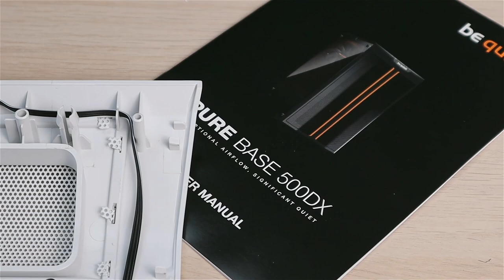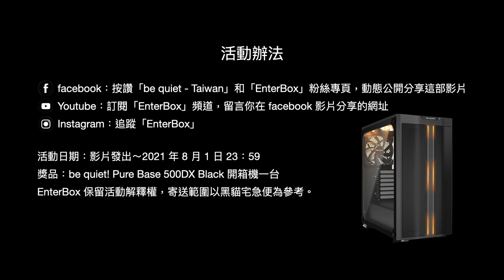【觀點】3,000 元機殼，也能做到散熱與安靜兼得 be quiet! Pure Base 500DX 雙色開箱，內建三顆 140mm 靜音風扇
白色款的白色程度也算高，如果你不喜歡燻黑玻璃的話，也非常適合買白色款。而像 PCIe 擋板在很多白色機殼上都會用黑色的，但 500DX 就是用白色，加上因為過線孔沒有矽膠圈，因此整體機殼的白色程度也算高。bequiet! Pure Base

【活動辦法修正】
因爲 Youtube 會無法顯示 facebook 連結，因此將抽獎地點改到這篇貼文。影片下方原來有留言的人，仍具有抽獎機會。

2. 在這則貼文下方留言你喜歡 be quiet! 哪一款機殼？
3. 追蹤 EnterBox 的 Instagram 和 Youtube。
活動日期：影片發出～2021 年 8 月 1 日 23：59
獎品：be quiet! Pure Base 500DX Black 開箱機一台
EnterBox 保留活動解釋權，寄送範圍以黑貓宅急便為參考。

be quiet! Pure Base 500DX 》